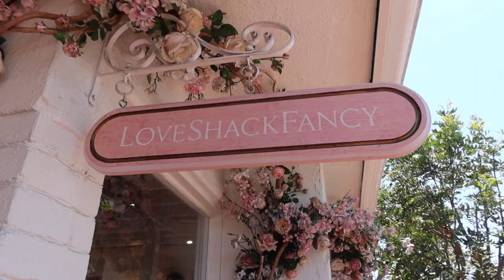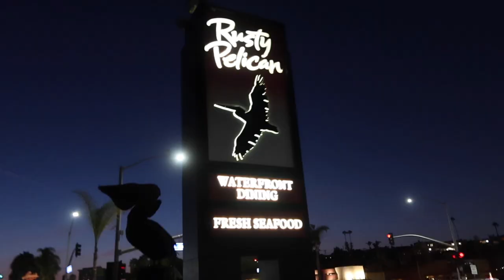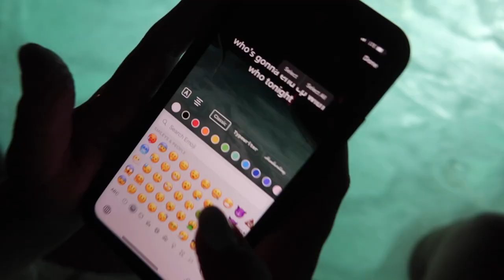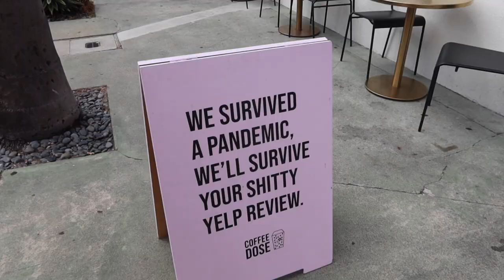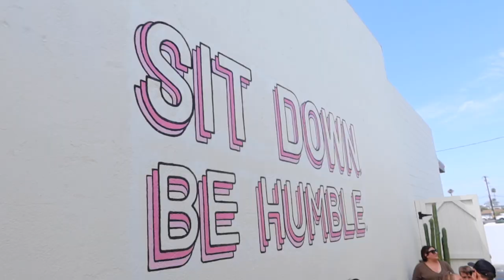GIRLS TRIP VLOG 2021📍Huntington Beach, CA